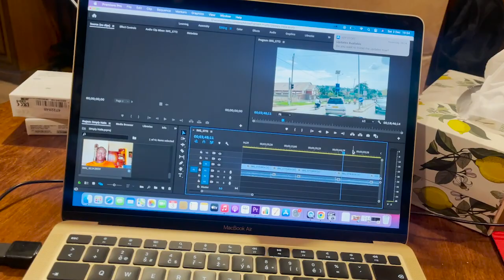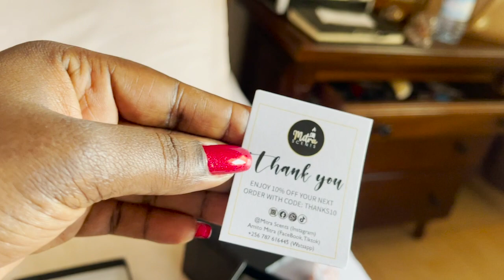Come with me to Russia ||Celebrating the Orthodox Christmas||Supporting @AmitoMitra Candle Bussiness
Hi guys!! i want to thank you so much for your continued support on my youtube channel. i want to announce to u that we are finally monetised.

i promise to give u guys the best vlogs ever.
i will also be announcing some give aways to u my subscribers so that i can give back to u.

WhatsApp to make candle orders

FAQ:
Camera: Iphone 12 Pro Max